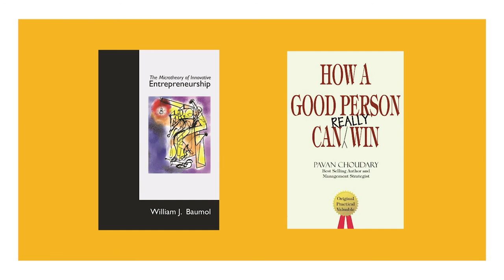The Deep Slice: Is there no Word for Entrepreneur in French?